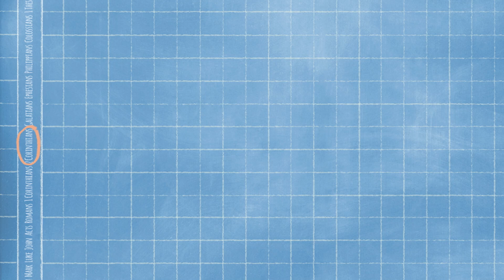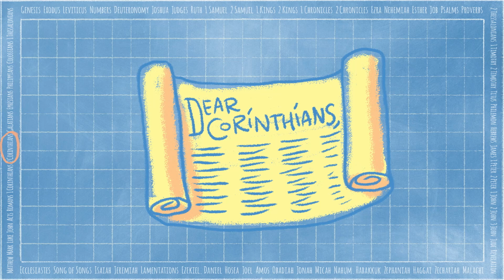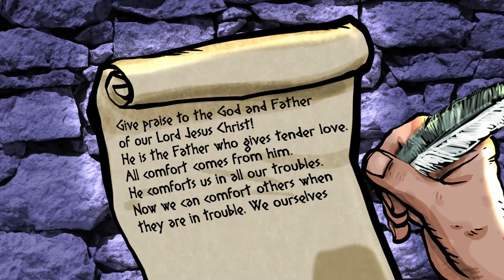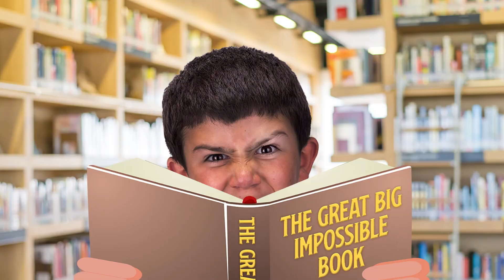Bible Story Video Week 4 (September 2024)